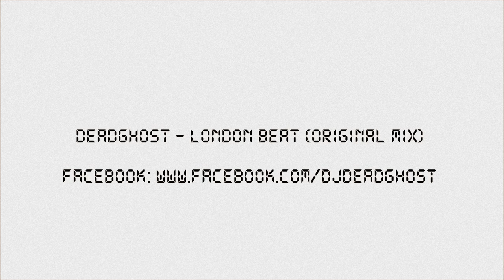DeadGhost - London Beat (Original Radio Edit)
Soon @ All Mighty Records

DeadGhost - London Beat (Original Mix)

soon Mr.Noi53, Miamisoul remix